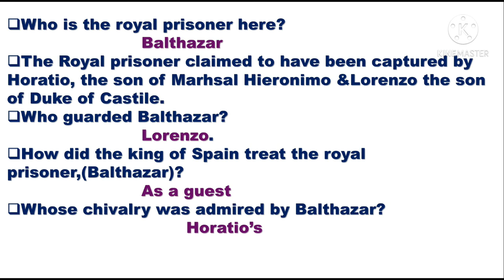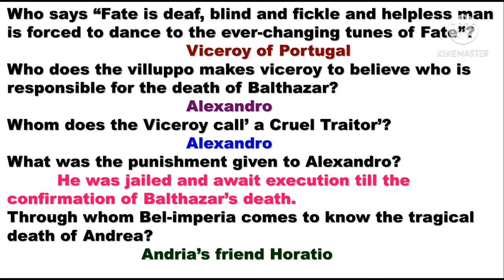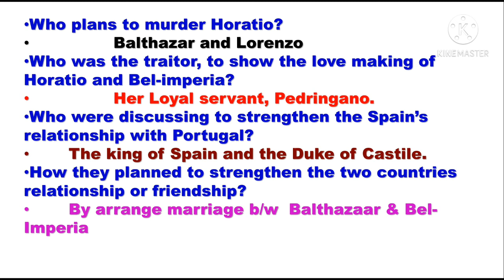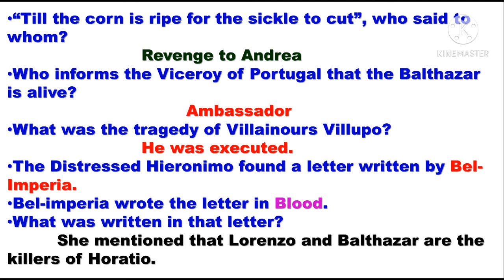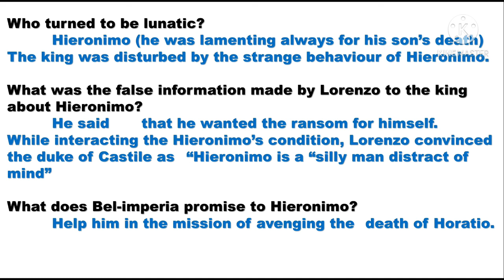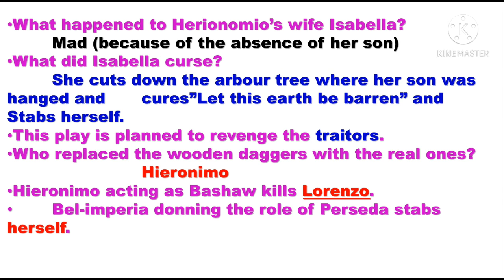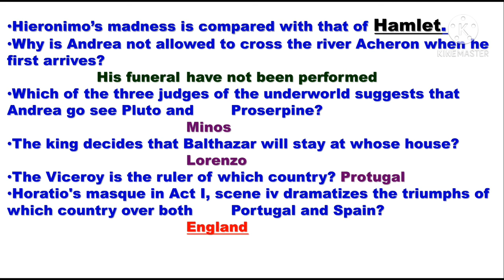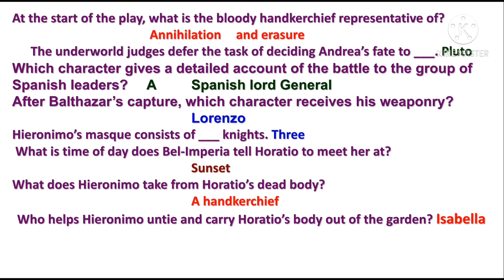unit-1 Objectivequestions-The Spanish Tragedy by Thomas kyd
@Tsharunishaa   Part-2 || Unit - 1 Objective/MCQ questions on The Spanish Tragedy by Thomas kyd ||pg trb english study materials unit wise